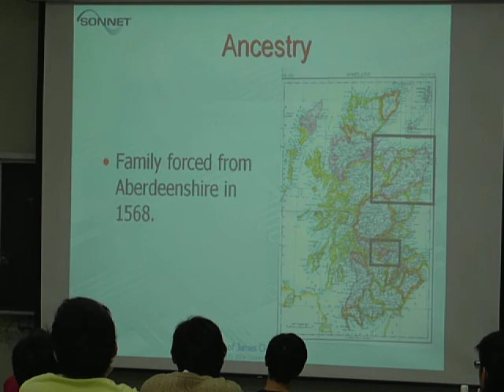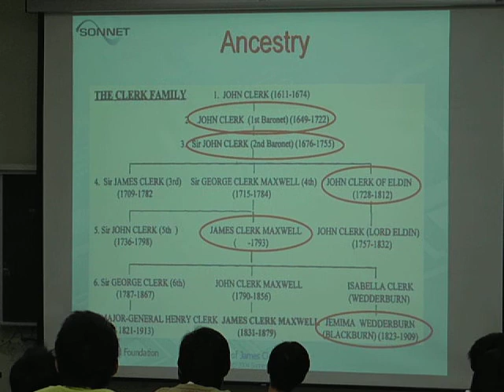Maxwell2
Maxwell History given by James Rautio